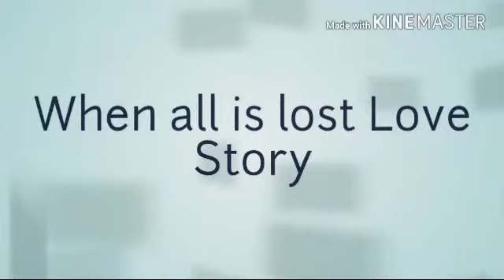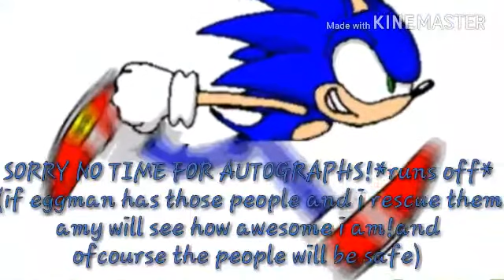SonAmy ShadOuge SilvAze|Love Story|part 8 "Maybe"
Sorry for the long wait hope you like it! 😅